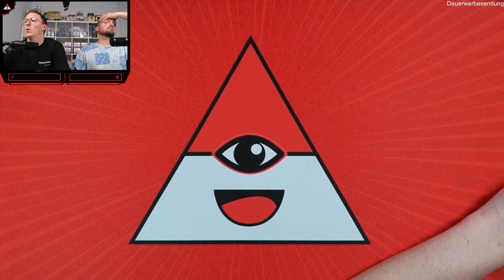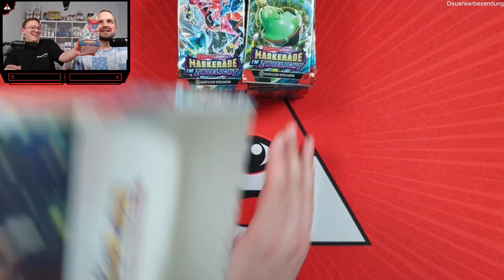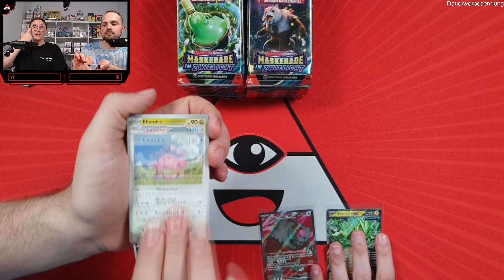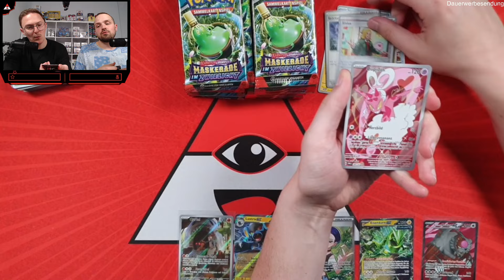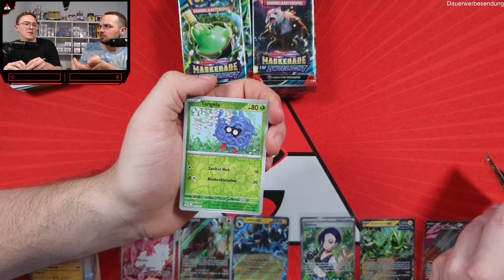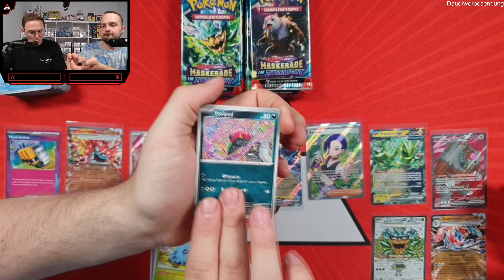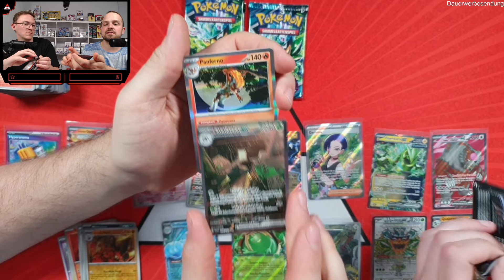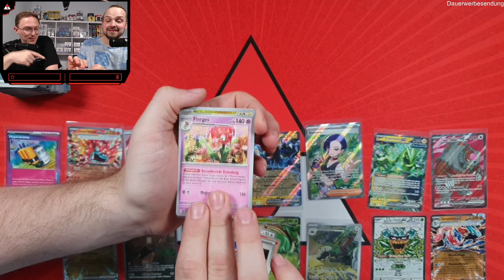130€ Pokemon Karten Display gekauft und ___ € bekommen | Lohnt sich die Investition?